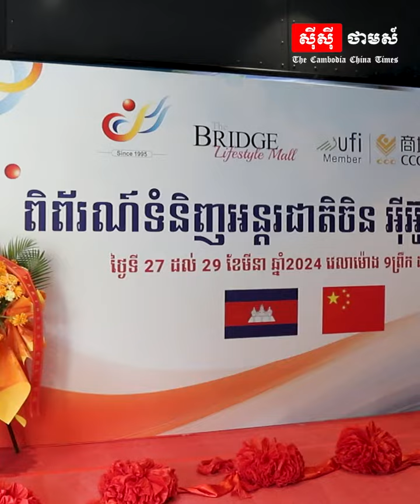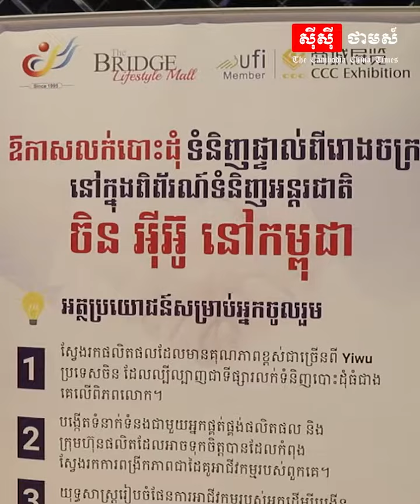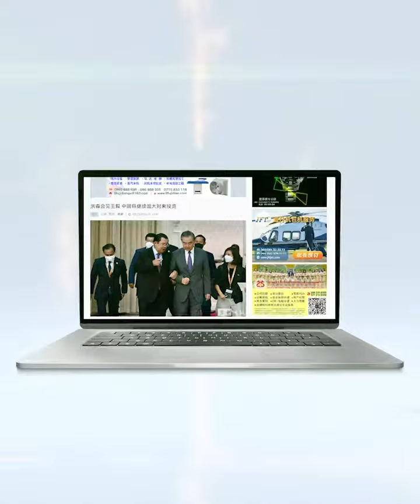«ទំនិញ»ជាច្រើនប្រភេទត្រូវបានដាក់តាំងក្នុងពិព័រណ៌អន្តរជាតិចិន អ៉ីអ៊ូ នៅកម្ពុជា